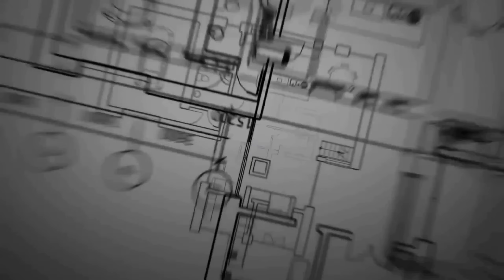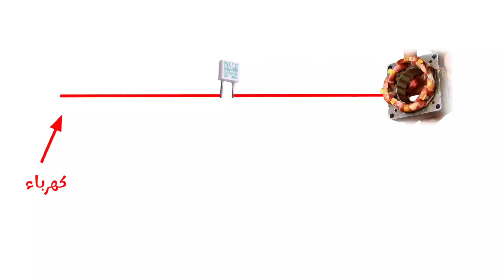عطل خبيث جدا يجعل الموتور يتوقف عن العمل + فحص وتصليح ملفات موتور المروحة للمبتدئين 👌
1. تصليح عطل لا يعلمه الكثير يجعل موتور المروحة فاصل  كهرباء وطريقة فحص وتصليح ملفات موتور المروحة + طريقة اختبار موتور المروحة وبدون السريا